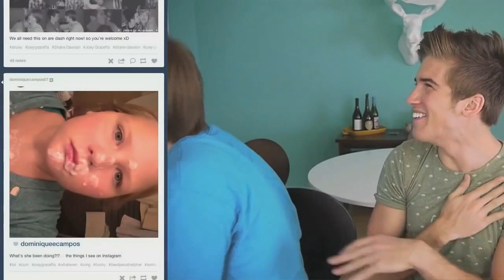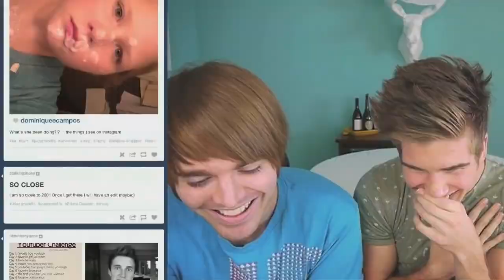Joey Graceffa's LAUGH (Part 4)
Joey Graceffa's Laugh = BEST LAUGH EVER. xD